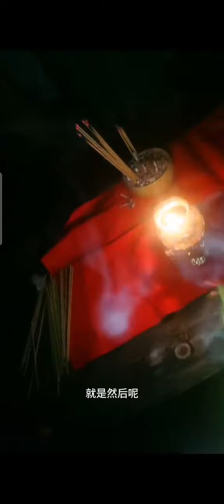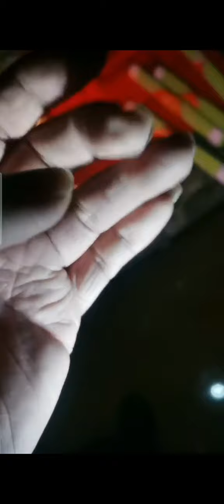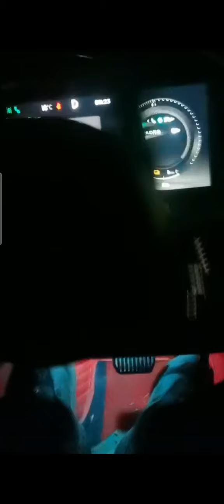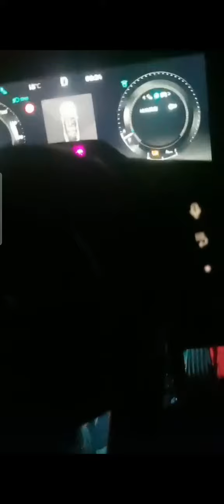與「陽神」鬥法對戰｜傳說中的隔空取物終於讓你親眼！看見！【農家樂案件第十集】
0:00 忘記帶法香

幹這一行，一點點疏忽大意都會沒命